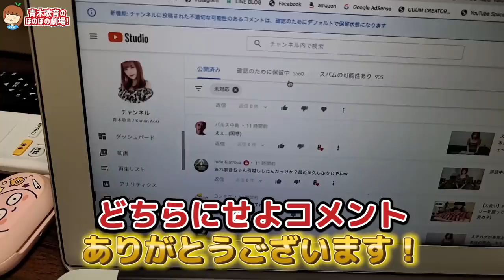月収2~300万生活、リアルなモーニングルーティン【元男の子】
▽テレビ出演
その他